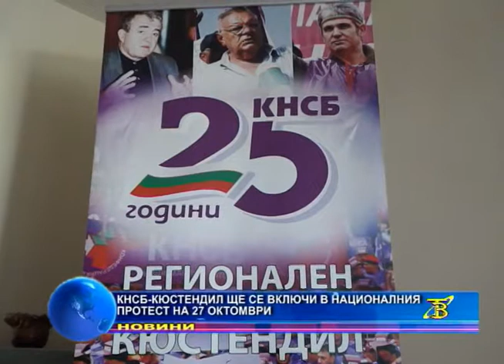КНСБ-Кюстендил ще се включи в националния протест на 27 октомври